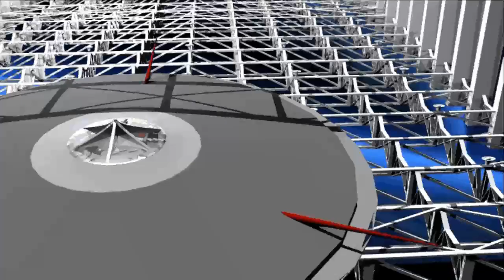Raumpatrouille Orion - Soundtrack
Die einzelnen Clips wurden zu Testzwecken animiert. Es gibt keine Geschichte dazu und keine Reihenfolge. Es ging darum, wie funktioniert ein 3D-Animationsprogramm? Es wurde ausprobiert wie sich ein 3d-Objekt von einem Punkt zum nächsten bewegen lässt. Wie werden Objekte, Beleuchtung, Farbe und Textur eingesetzt. Wie wirkt eine 2D-Darstellung in einer 3D Umgebung? Und wie sind die verschiedenen Qualitätsstufen beim Rendern einzustellen. Von über 100 Testclips wurde hier einige wahllos zusammengestellt und die Musik aus der Sci-Fi Serie „Orion" dazu gemischt. Damit die Clips nicht ganz umsonst berechnet wurden!